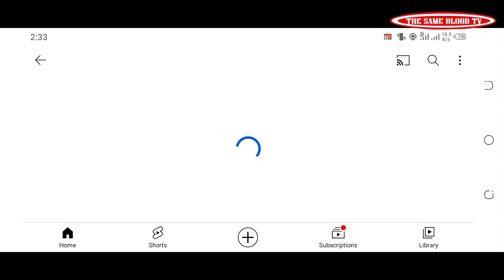SEKIBI S09 EP 67 Film Nyarwanda nshyashya 2021(Mbega Tonny na Betty weeee Mushiki wa Tonny baram...